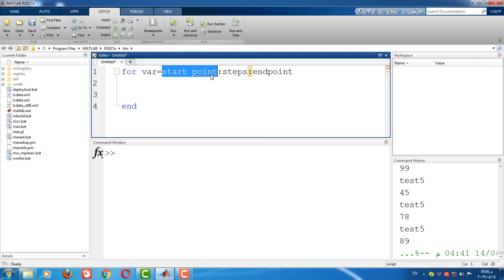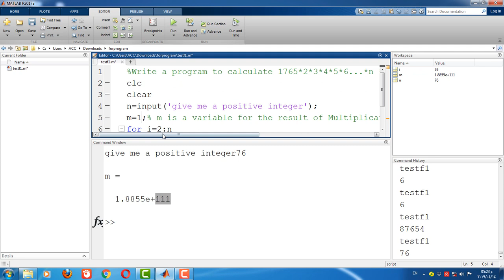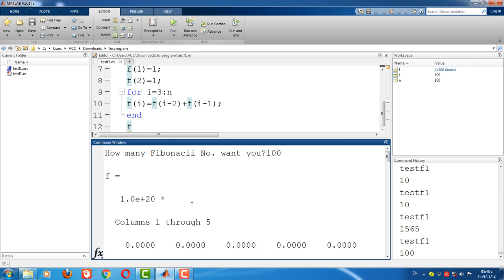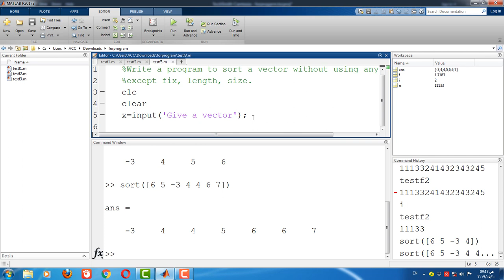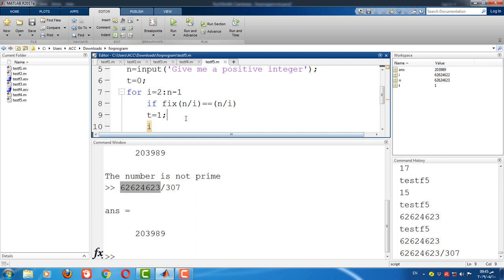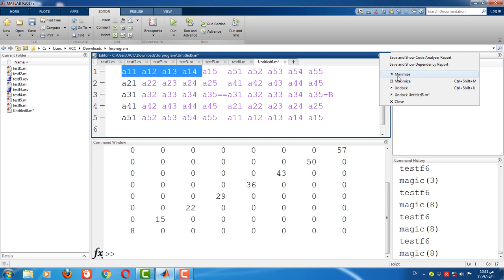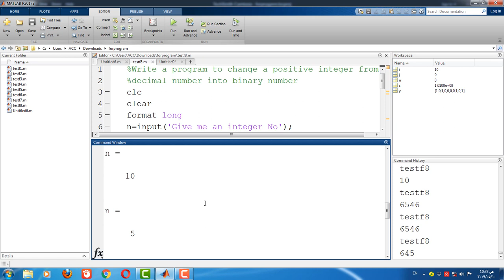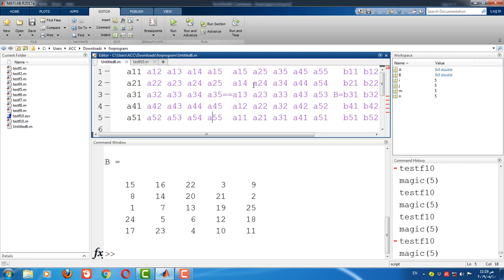Progarmming with for command in Matlab 13 in Kurdish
كؤماندى for  جية؟ جؤن ئيش دةكات؟ جؤن بةكارديَت؟ بةنمونةوة